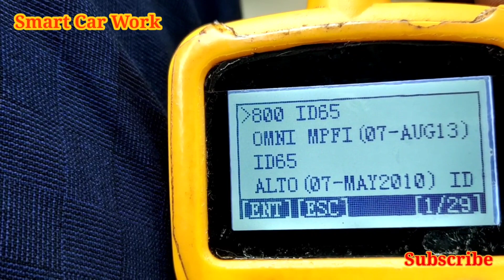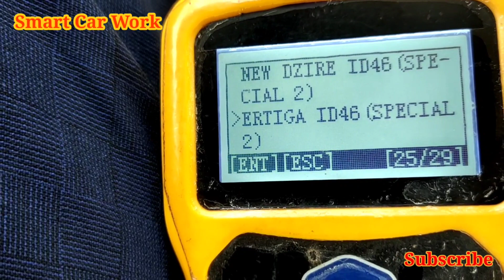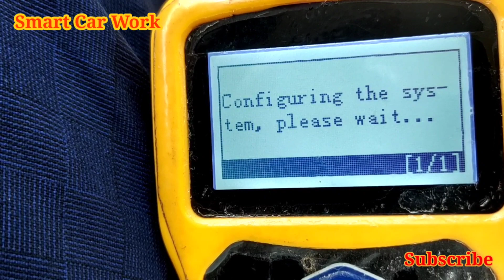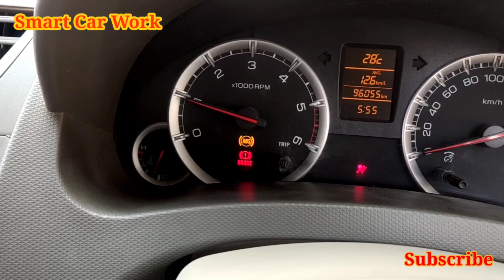Maruti Suzuki Ertiga two key programming | How to program Maruti Suzuki ertiga key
दोस्तो आज आप लोगो के साथ  इस वीडियो मे Maruti Suzuki Ertiga two  key programming | How to program Maruti Suzuki ertiga key के बारे मे पूरी जानकारी दी जायेगी
 साथ ही साथ और भी बहुत सी Basic जानकारी आप लोगो तक पहुचाई जा रही है। इसलिए आप लोगो से अनुरोध है की इस वीडियो को जयादा से जयादा लोगो तक शेयर करे ताकि जिस किसी को भी इसकी जरूरत हो या जो भी इस समस्या से परेशान हो वहा तक वीडियो पहुँच सके।